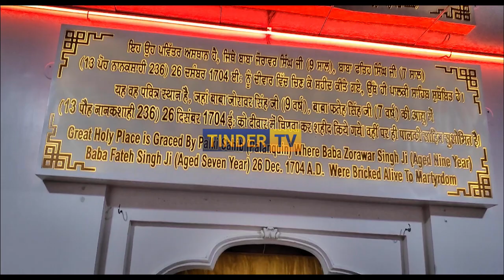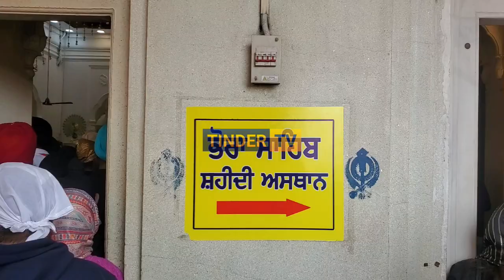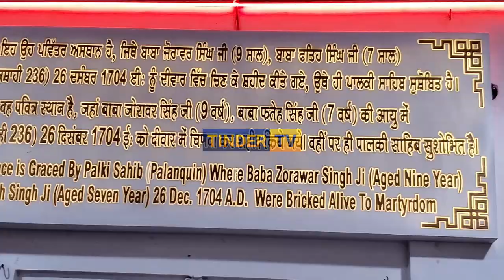Chotte Sahibzade को इन दीवारों में चिड़ा गया था Chaar Sahibzade Shahidi Place Sirhind.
In This Video We Filmed Place Gurudwara Bhora Sahib In Sirhind Fatehgarh Sahib state Punjab. Choote Sahibzade Shahidi Place were Built in the Gurudwara Fatehgarh Sahib. here in this Video we Also Discussion on Guru Gobind Singh Ji when they Leaved the Anandpur sahib Kila and March to Chamkaur sahib kachhi garhi. here is more details inside video

In this Video discussed on topic
Chotte sahibzade shahidi diwas
Chotte sahibzade
Gurudwara sahib
Shahidi place chotte sahibzade
Gurudwara bhora sahib
Gurudwara Fatehgarh sahib
Sirhind
Saka e Sirhind
Guru gobind singh ji
Sikh News
Sikh History
Sikh itihas
Darbar Sahib
Sikhism
Sikh
Sikhi
Sahibzade Shahidi diwas